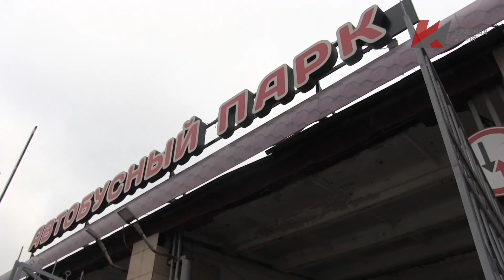Стоит заДУМАться (30.12.2019)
«Парламентарии должны сами работать,
 сами исполнять свои законы,
 сами проверять то, что получается в жизни,
 сами отвечать непосредственно перед своими избирателями»
 В.И. Ленин

 Что собой представляет сегодня российский парламент, какие законы принимают и чьи интересы защищают депутаты. Об этом в нашей программе «Стоит заДУМАться»:

  - «Пенсионная реформа»: Сколько надо иметь баллов и какой должен быть трудовой стаж, чтобы выйти на заслуженный отдых в 2020 году;
   - «Новые налоги, рост акцизов, дорогие автомобили и «Добро пожаловать в самозанятые»: Что изменится в жизни россиян с 1 января 2020 года;
  - «За честную конкуренцию»: К ликвидации приговорили муниципальный автотранспорт и котельные.